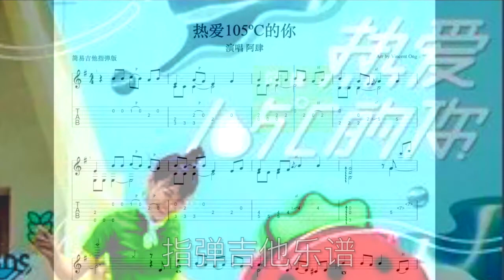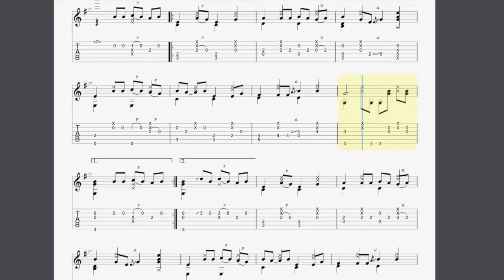【热爱105ºC的你】- 吉他指弹乐谱 Fingerstyle Guitar Sheet Music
此吉他指弹编曲是简化版，设定在 G 大调。

如果你想支持我们的频道，以创作更多的优质吉他/乌克里里乐谱等等，除了订阅与分享我们的频道，也欢迎通过以下链接小额捐助，谢谢 🙏   🙂

热爱105度的你，滴滴青春的蒸馏水~ 最近抖音爆红翻唱歌曲《热爱105度的你》，这是在2019年中国屈臣氏饮用水发布，由阿肆为原唱的广告歌曲。但却最近因为抖音歌手翻唱的而再次爆红！